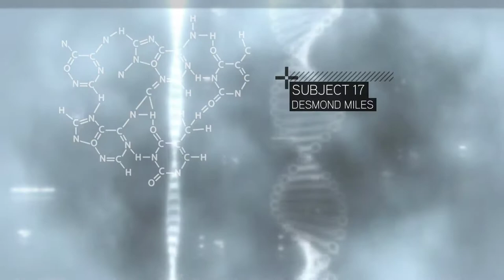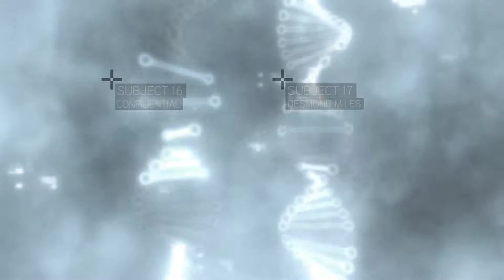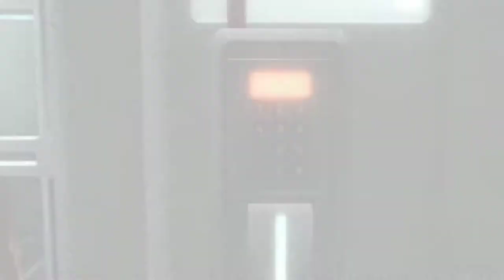Assassin's Creed II [1] Absconding Abstergo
Starting out again with AC2 for the second time. I wasn't the biggest fan of this the first time through, but it's so acclaimed I thought I'd give it a second go.